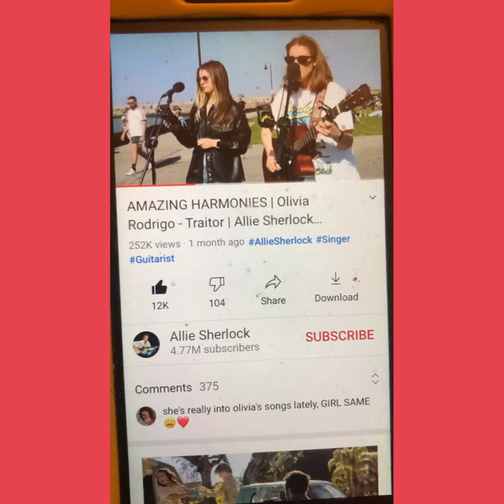You didn't cheat, but youre still a Traitor 🦑